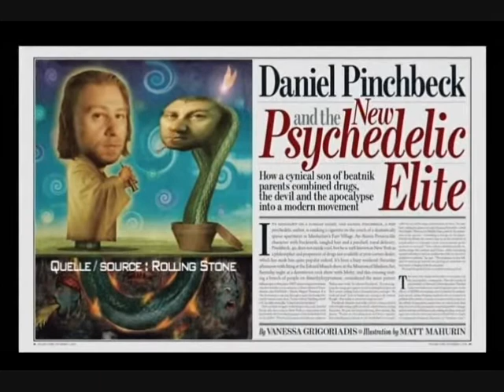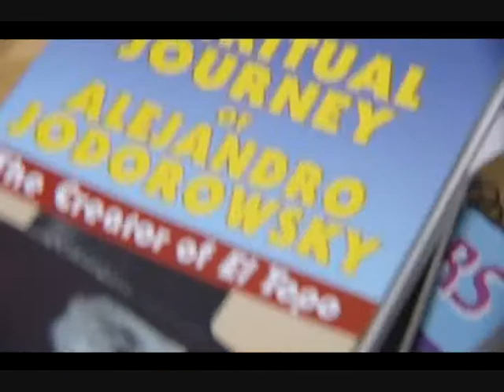Into The Night - Daniel Pinchbeck 1 of 4